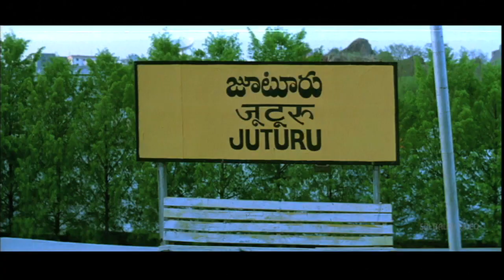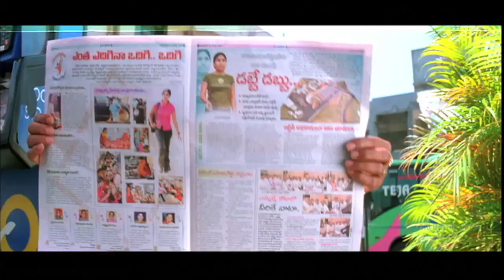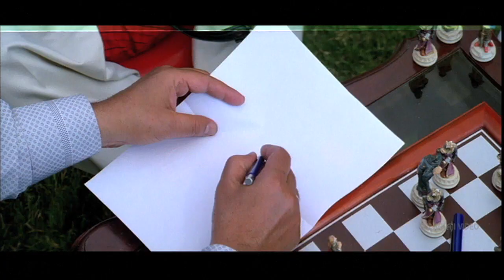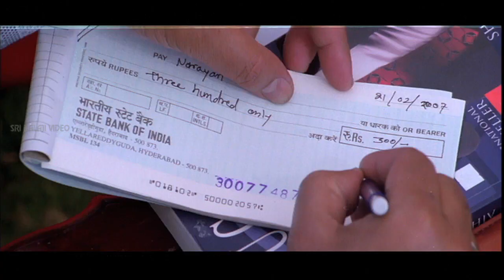Viyyala Vaari Kayyalu Comedy Scenes | Uday Kiran, Neha, Venu Madhav | Sri Balaji Video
Watch Viyyala Vaari Kayyalu Movie Comedy Scenes (720p) Starring Uday kiran, Srihari, Neha Jhulka, Kousalya, Venu madhav,Jeeva, Jeevi, Laxmipati, Bramhaji, Shiyaji Shinde, Etc;

Vamshi (Uday Kiran) is a hair stylist who falls in love with Nandini (Neha Jhulka), sister of Bhoopathi Rayudu (Sri Hari), a good hearted factionist. Vamshi and Nandini decides to get married only with the consent of their elders. So Vamshi comes to Juturu, a village in Rayalaseema to convince Bhoopati Rayudu of his love with the latters sister. Initially Bhoopati doesn't like Vamshi and everyone laughs at Vamshi when he says that he is a hair stylist in city. But the pair believes that true love never runs away but stands brave even after initially being rejected. Bhoopati values the word given by any of his family members and stands by it. The second half shows the "Kayyalu" (light hearted quarrels) between the elders of the two sides. Vengal Reddy (Jaya Prakash) tries to become the MLA by violence and thinks of Bhoopati but in vain. Even after Vamshi convinces Bhoopati, he is worried on how to convince his parents. Uday is son of a Justice (Sayaji Shinde), a person who believes that one should not go beyond the law and hate corrupted ones. How the pair and Bhoopati convinces the Justice is really amazing to watch.